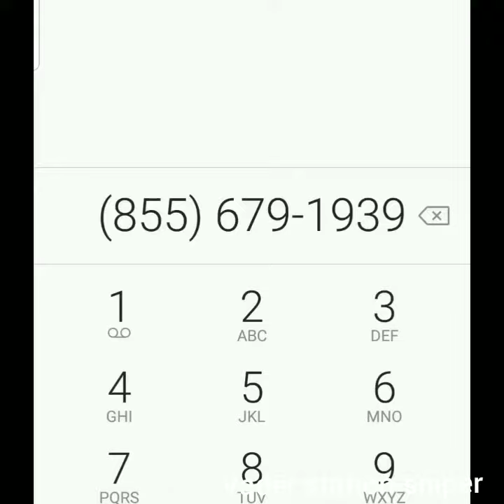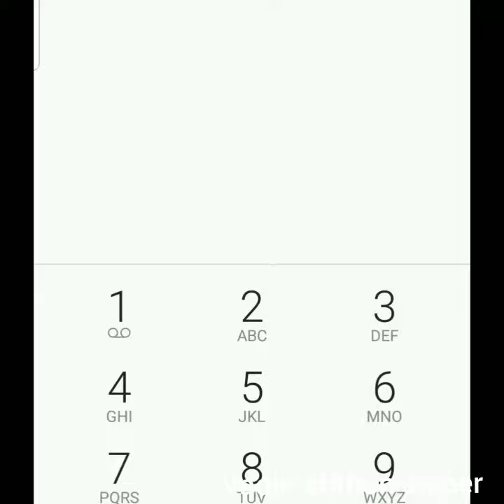Vader station sniper mac Miller